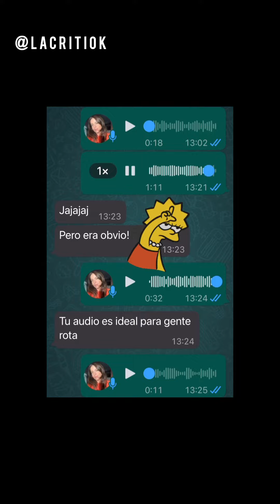Mercedes Funes salio corriendo de una feria americana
Mercedes Funes paso por una feria americana y quiso llevarse todo hasta que se dio cuenta que los precios estaban en dolares...

Me fui como una rata le conto en un audio a su marido Cecilio Flematti